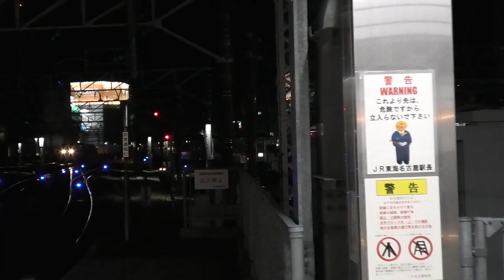【回送】名古屋駅 373系 F3編成 折返し(2023.9.28)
名古屋工場(笹島)へ373系 F4編成が点検のため名古屋駅で折返しました。
 00:03 - 入線
 00:58 - 出発